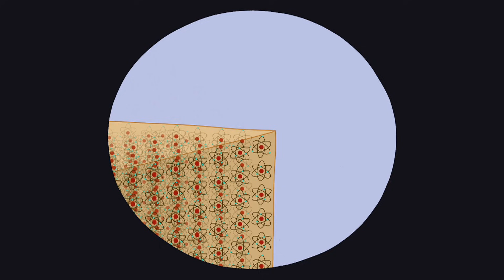Hora de Aventura LA | Cinco Fábulas Cortas | Cartoon Network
Síguenos para las últimas noticias de Hora de Aventura!! Hora de Aventura es una serie acerca de dos muy buenos amigos: Jake, un sabio y viejo perro con un gran corazón, y Finn, un niño que desea convertirse en un héroe más que nada. Estos dos tipos son todo lo que tienen de familia. Se apoyan mutuamente a través de las buenas y las malas, se confían el uno al otro secretos y buscan el consejo del otro cuando los problemas se salen de control.  Más importante que eso, Finn y Jake se ridiculizan actuando como tontos y haciendo bromas ridículas a medida que atraviesan la gran tierra traicionera.

Es probable que a primera vista no lo sepas, pero Finn es un gran héroe. Es verdad que él es apasionado sobre el heroísmo. Para un niño de doce años salvar princesas y combatir malvados hechicheros es un pasatiempo admirable. Finn no sabe por qué él está obligado a proteger el bien del mal; él simplemente entiende que es necesario. Podría estar en su sangre, tal vez sus padres eran nobles y hacían el bien como él. Tal vez eran vaqueros cósmicos de la realeza que peleaban contra bandidos intergalácticos en el espacio, tal vez eran líderes de caballeros dinosaurios honrados. Finn no conoce su origen misterioso. Aunque no tiene las habilidades para ganar la batalla, Finn es un pequeño mocoso furioso cuando de luchar contra el mal se trata. Finn no es muy musculoso, es algo pequeño con una gran cabeza y pies pequeños. Lo que Finn sí tiene es una fuerte determinación moral, valores claros y mucho valor! Eso es lo que lo hace un héroe. Ser fuerte para enfrontar la adversidad. Tomar riesgos para proteger a los que ama. Finn disfruta hacer cosas de niños como inventar canciones y colarse en una gran fiesta. Y cuando el mal no está fuera de control, Finn es feliz pasando estos momentos libres saltando en las rocas, rodando por el césped o explorando sus lugares favoritos de aventura.

Jake es un hermano mayor o un tío genial para Finn. Claro, ellos son muy jóvenes pero en años de perro, Jake tiene 28 años. Jake es bromista, todo puede ser burla hasta que se pone serio. Y cuando es serio, como cuando Finn se siente mal o triste, Jake es bueno escuchando y sabe decir lo más considerado. Ven y prepárate para viajar a tierras distantes con Jake el perro y Finn el humano. La diversión nunca se terminará.

¡¡¡Es Hora de la Aventura!!! Haz click para ver más de Hora de Aventura. Haz click para ver lo mejor de Jake el perro. Haz click para ver lo mejor de Finn el humano. Haz click para ver todos los videos de Hora de Aventura.

Da click para ver más de hora de Aventura.